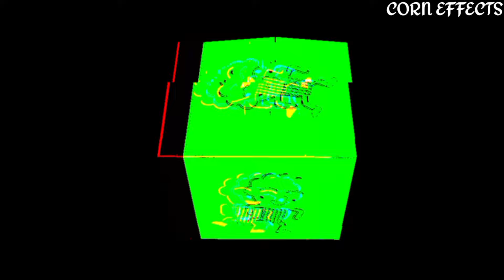NOODLE AND PALS VIDEO EDITS "EXPLORING WITH RANDOM JITTER, HUESAT EFFECTS"CREATED BY CORN EFFECTS...